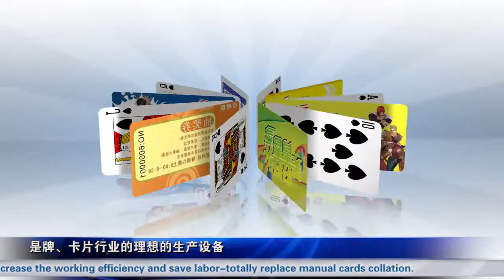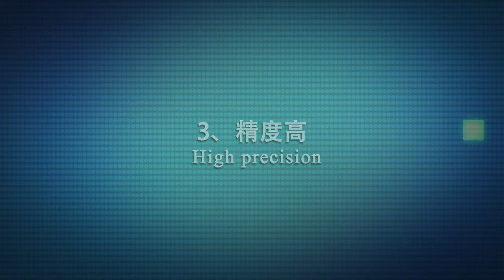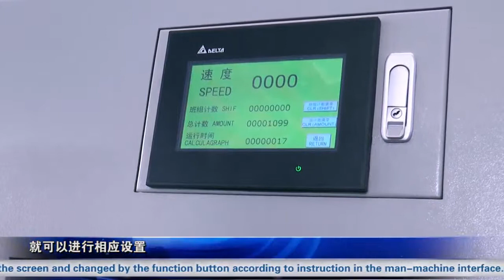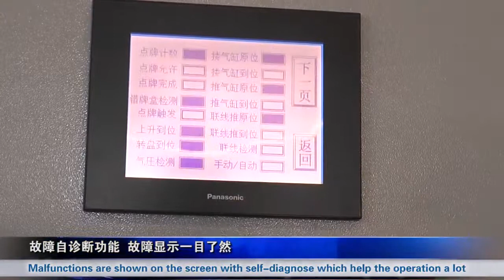professional playing card production line solutions